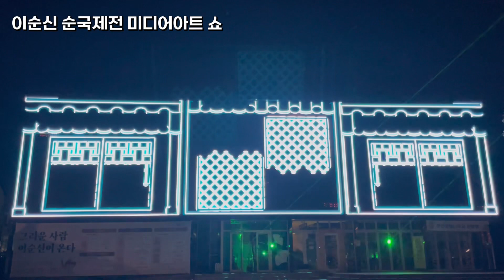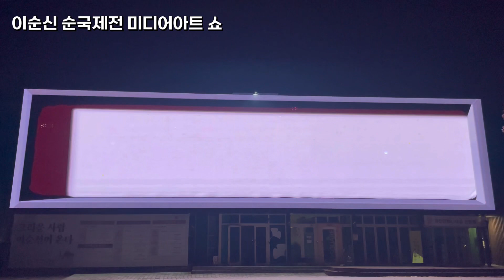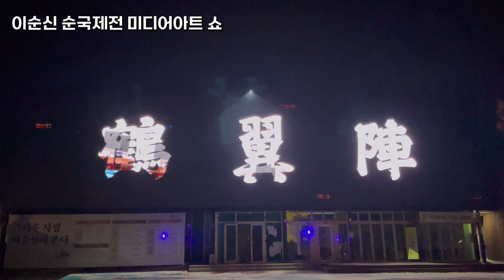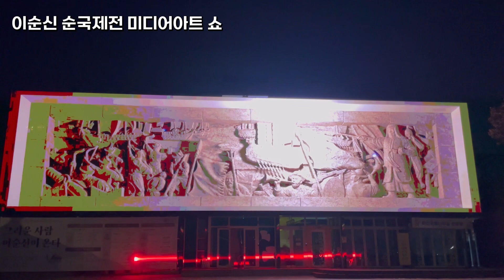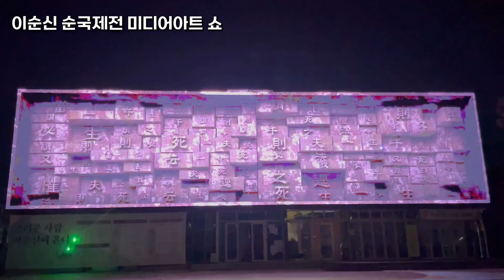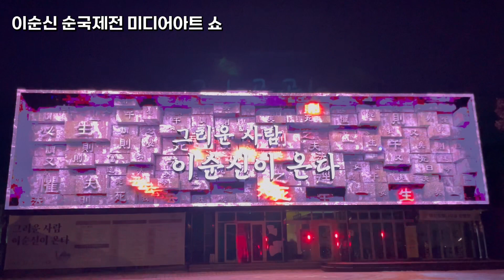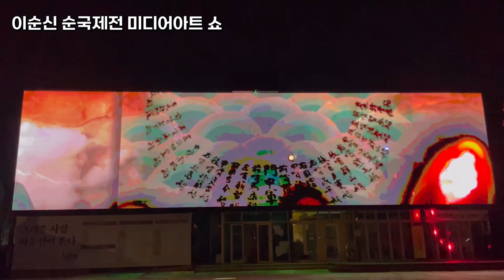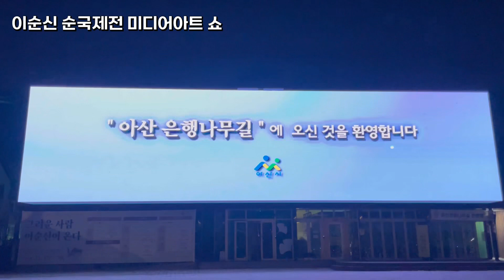이순신 장군 Admiral Yi Sun-shin 미디어아트 쇼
이순신 장군 Admiral Yi Sun-shin 순국제전 미디어아트 쇼입니다. 순국대전 연계 행사로 진행된 아트 쇼로 스토리가 리드미컬합니다.